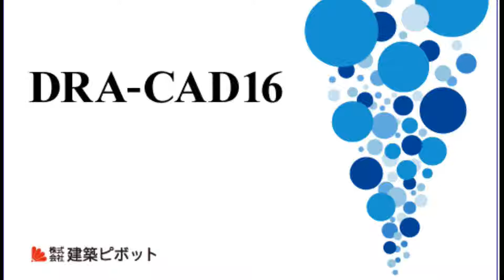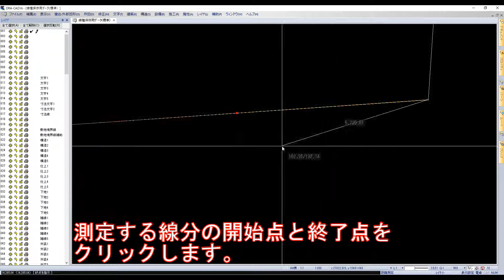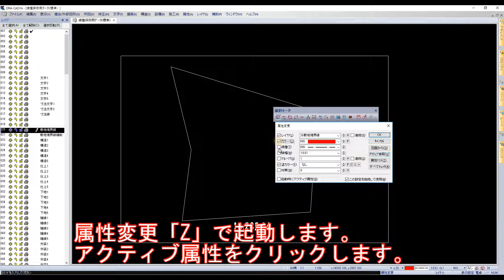DRACAD【作図編】#4 敷地を作図する。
DRACADの敷地図を作成する方法になります。
絶対座標を利用した方法です。